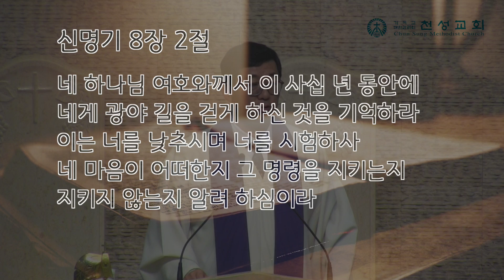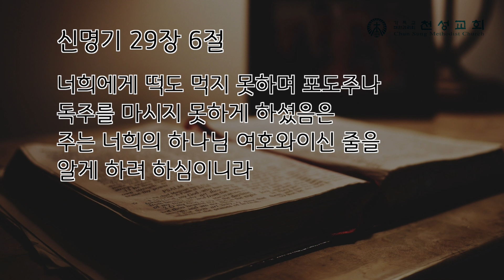천성교회 20191201 때론 돌아가는 길도 - 한동수 목사(취임 설교)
대전 기독교 대한감리회 천성교회 유성성전  한동수 담임목사
2019 설교